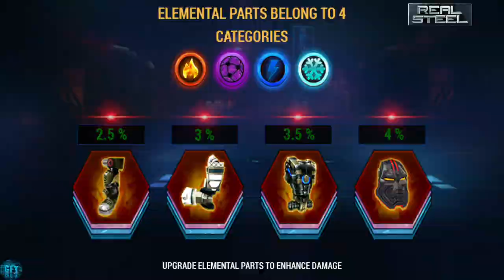ANUBIS Full Dark Matter BOSS Real Steel Boxing Champions Update Game Android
PLATINUM CHARIOT EVOLUTION Real Steel Boxing iOS/Android FHD